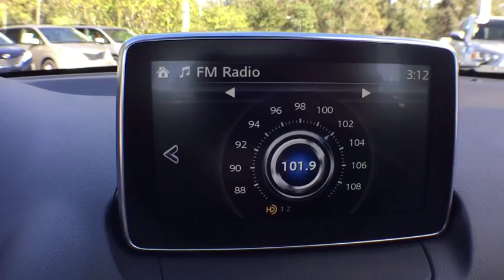2017 Toyota Yaris iA Longwood, Orlando, Lake Mary, Sanford, Miami, FL AHY154397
Parks Toyota
1701 South Woodland Boulevard

The brand new Toyota Yaris iA has the enthusiastic styling and sleek lines of a sedan you want to drive up in. The sculpted exterior flaunts a piano-black bumper treatment complemented by a chrome grille surround and tailpipe. The Yaris iA’s premium amenities are a game changer for a busy day, making your drive a real escape. Yaris iA comes standard with remote keyless entry with Push Button Start. Once inside you're gifted a 7in touch screen display audio, plus a remote interface commander accessible from the center console. Voice command and steering wheel-mounted audio and phone controls add ease and convenience – all while your eyes stay transfixed on the road. And with 2 USB ports, you don't have to take turns charging your phone. A 1.5L engine boasts 106HP, making the Yaris iA a catch for both car and tech people. The available Sport Mode button on the center console of Yaris iA allows you to enable Sport Mode, which adjusts the engine control unit and shift points to give a sportier feel to your drive. The low-speed pre-collision system is built to detect objects on the road ahead and can, under certain conditions, apply the brakes to help avoid a collision. Toyota's VSC monitors your steering angle and direction, and senses when your front or rear wheels begin to slip. When it senses this loss of traction, VSC reduces engine power and applies braking to individual wheels. Toyota's ABS technology keeps the vehicle balanced when braking — especially if cargo is in the back. If you have to stop abruptly, momentum causes the vehicle to tilt forward and reduces the brake force of the rear tires.